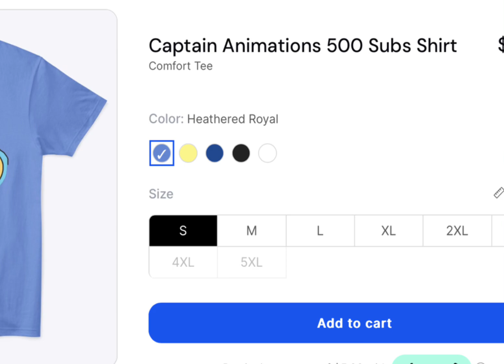WE HIT 500 SUBS!!